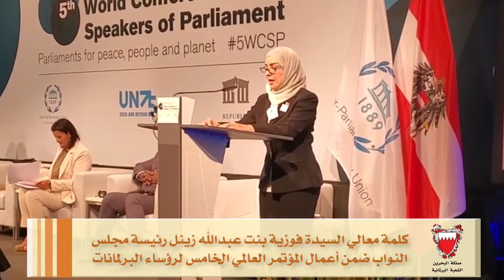كلمة معالي رئيسة مجلس النواب ضمن اعمال المؤتمر العالمي الخامس لرؤساء البرلمانات